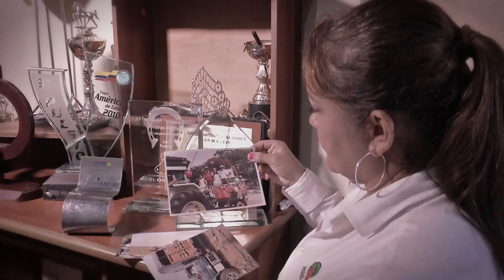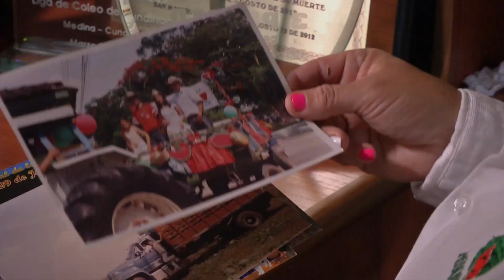Agricultura al Día / Agosto 15 de 2018